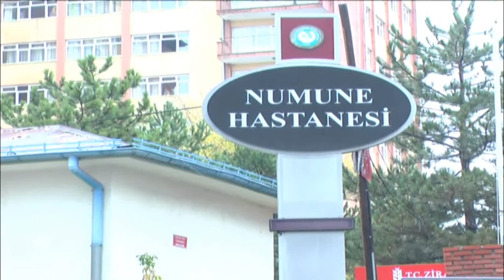(Ayaz şehrin insanları) Bir sivas filmi